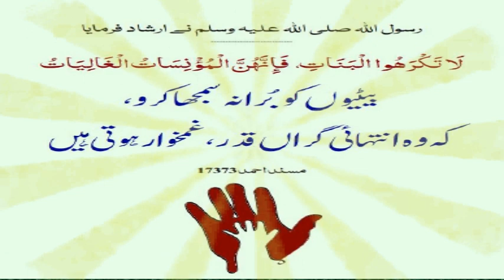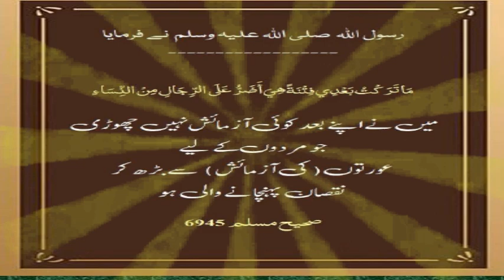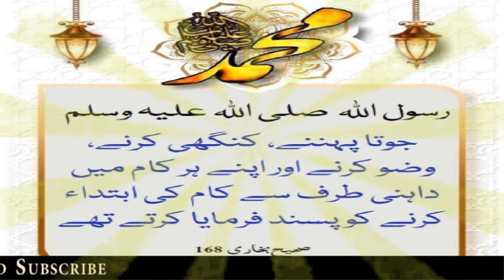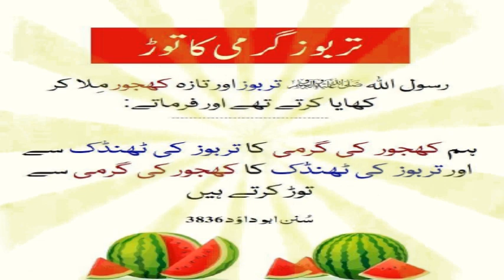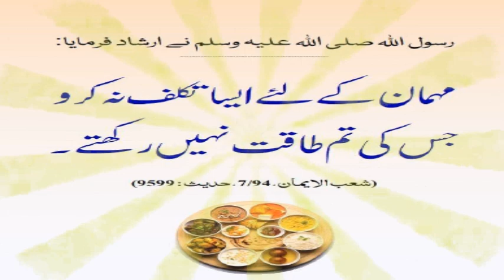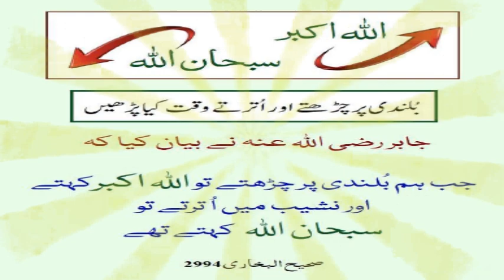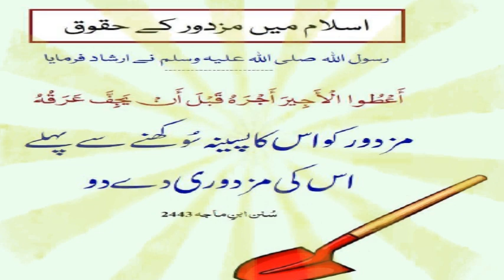122 - Ahadees e Mubaraka “ﷺ” !! Hadees e mubarka !! || in Urdu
122 - Ahadees e Mubaraka “ﷺ” !! Hadees e mubarka !! || in Urdu